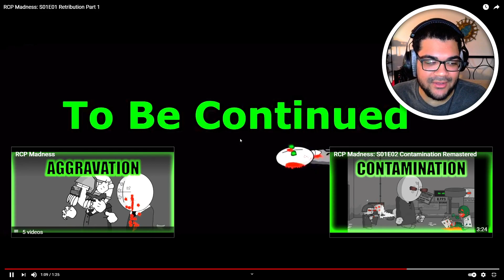RCP Madness: S01E01 Retribution Part 1 S01E02 Contamination Remastered (REACTION VIDEO)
JangleX#2905